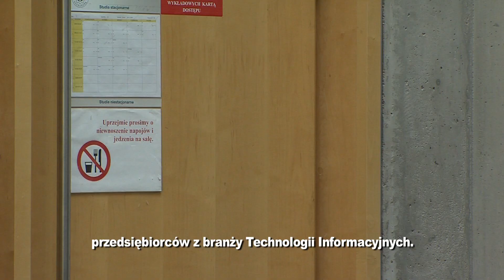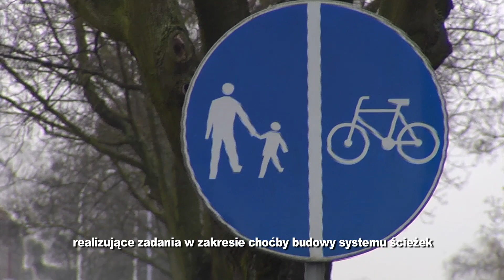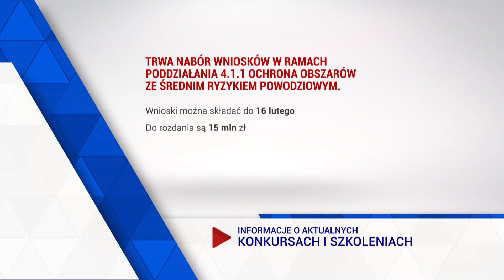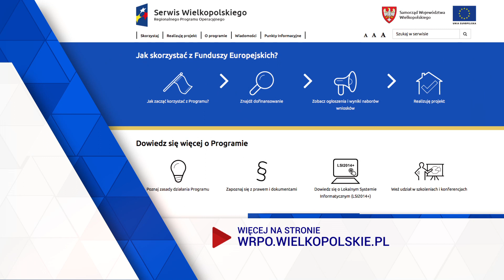Zmieniamy Wielkopolskę odc. 35